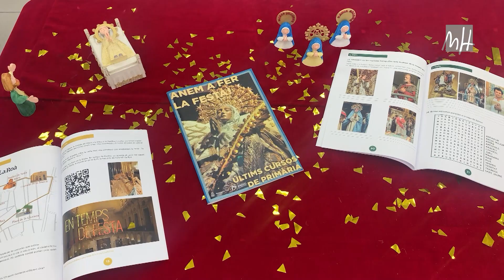Semana UMH en imágenes 08-09-2023